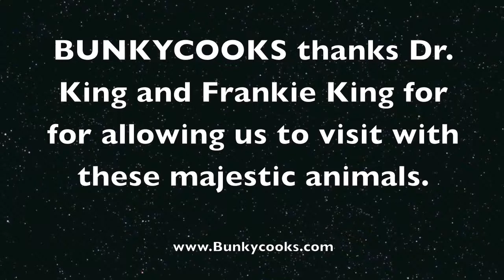A Visit to Carolina Bison in Leicester, North Carolina - October 5, 2010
My husband Roger and I traveled in October 2010 to meet with Dr. Frank King and his son Frankie at their bison farm outside of Asheville, North Carolina.